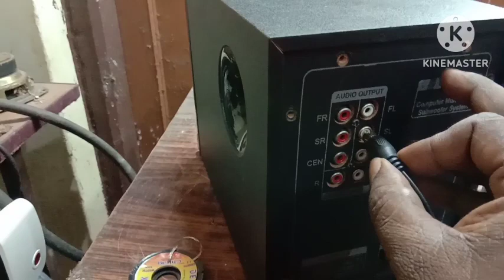Troubleshooting Home Theater: No Sound SolutionsHometheater ko thik kesa kare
Home Theater Output Speaker one Side No Sound Problem , One Speaker is Not Working